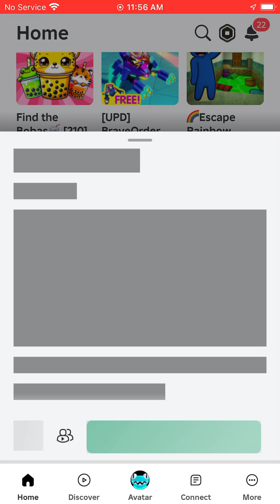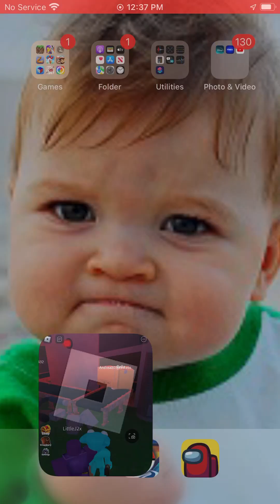June 30, 2024